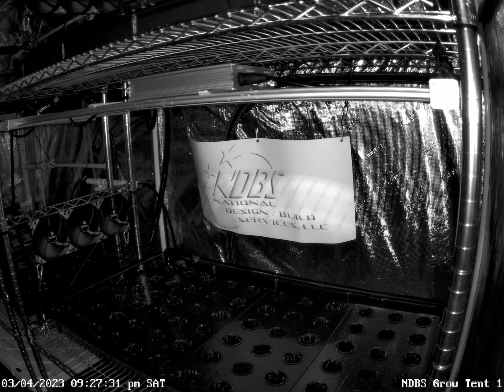2023-03-04 NDBS - Grow Tent 1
Time-lapse video from webcam NDBS - Grow Tent 1